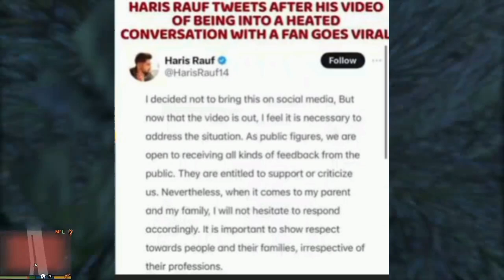Haris Rauf Fight 😱 | Rajab Butt Quits Fight ? | Rahim Pardesi Attackers Caught